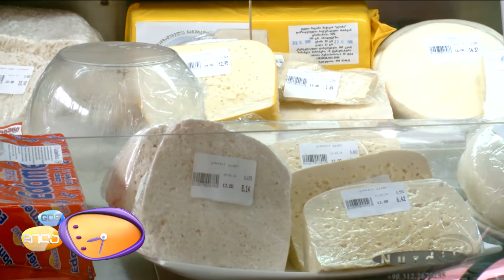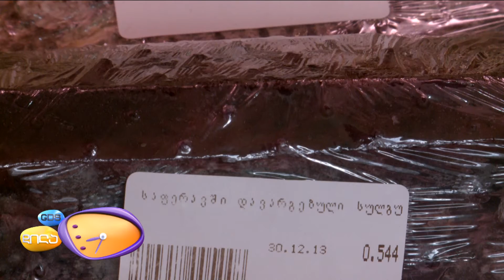GDS დილა - ქართული ყველი, თაკო ხელაიას სიუჟეტი